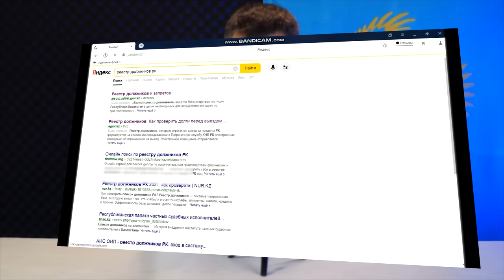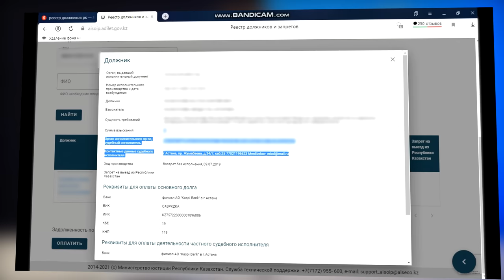Это должен ЗНАТЬ каждый казахстанец! СНЯТЬ АРЕСТ можно самостоятельно!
Исполнительная надпись правовой инструмент, которым могут злоупотреблять нотариусы онлаин займеры!

ОТМЕНИТЬ исполнительную надпись можно на основании возражения образец которой Вы можете скачать по ссылке:

Следите за нашими обновлениями в удобном для тебя месте:
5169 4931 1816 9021